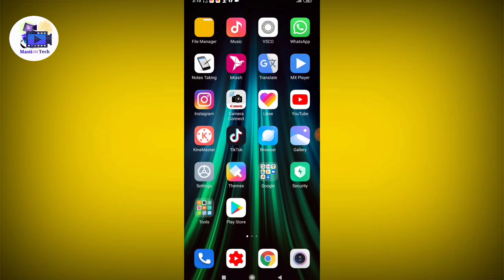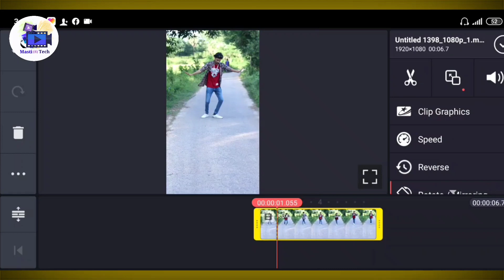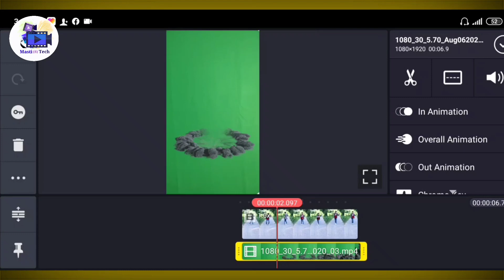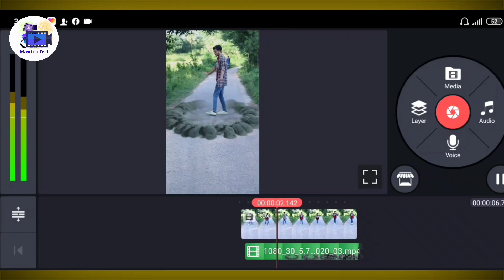Roadside Magic Video Likee app Tik Tok | Likee app video make | How to make magic video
Friends who want to make magic video for likee app tik tok, watch this tutorial and make magic video now.